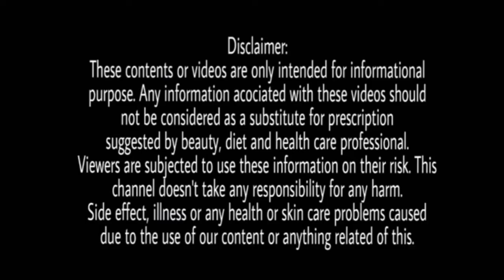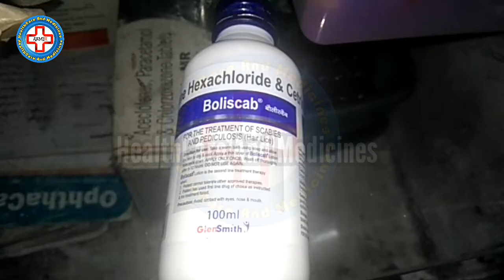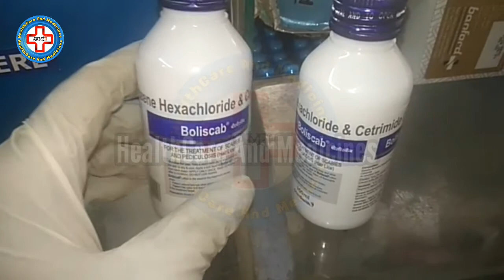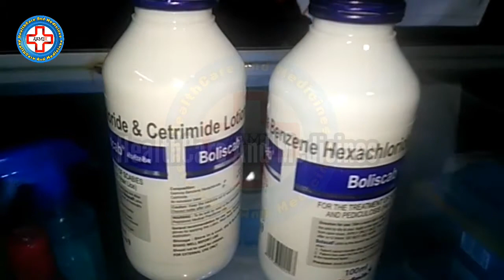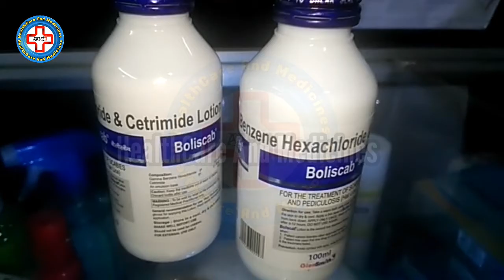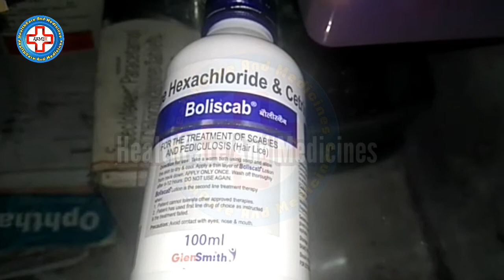Boliscab Lotion | Lotion For Scabies Remove Hair Lice & Eggs | Lindane & Cetrimide In Hindi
Boliscab Lotion | Scabies Remove Hair Lice & Eggs | Gamma Benzene Hexachloride & Cetrimide In Hindi By Healthcare And Medicines
About Video:
iss video me aapko Boliscab Lotion ka sahi upyog kaise karna hai aur Boliscab Lotion Ke kya kya Fayde hain..
Jo log Boliscab Lotion Istemal karte Hai Boliscab Lotion use kar rahe hai unhi ke liye ye video hai..
Boliscab Lotion bahut hi achhi Lotion hai agar iska sahi jankari hai to aur is video me aapko Boliscab Lotion ki jankari ke sath iske ingredients ki bhi jankari milegi..
kya Boliscab Lotion Achhi Dawa hai, Kya Boliscab Lotion Skin Infections Ko Theek Karta Hai ya phir daad khaaj khujli ke liye ise istemal karna Chahiye..
Dosto iss video me aapko Boliscab Lotion Skin Par Lagane Par Kya Fayde Aur Nuksan Ho sakte Hai Ye Jaanne Ko Milega, iss video me aapko Boliscab Lotion ke ingredients. Boliscab Lotion ke upyog Boliscab Lotion kya hai. Boliscab Lotion kyun use Karna Hai ye kitna asardar hai Skin Ke Liye, kisliye Boliscab Lotion istemal Karna chahiye aur Boliscab Lotion Ke side effects Kya Hai..
dosto Boliscab Lotion ki aur jyada jankari ke liye ye video ko end tak jaroor dekhein, Ummeeed Karta Hoon Aapko Ye Video Pasand Aayega..

Query About This Video:
(1) Boliscab Lotion Uses In Hindi
(2) Scabies Treatment In Hindi
(3) दाद खाज खुजली की दवा
(4) Lindane Lotion USP
(5) Boliscab Lotion Kaise Lagaye
(6) Benzyl Benzoate Application IP
(7) Khujli Ka Lotion
(8) Permethrin Lotion
(9) Gamma Benzene Hexachloride Lotion And Cetrimide Lotion Uses In Hindi
(10) Khujli Ki Dawa
(11) Nochni Ka Dawa
(12) खुजली की छुट्टी
(13) Boliscab Lotion How To Apply
(14) How To Use Scabobest New Lotion
(15) Ringworm Treatment In Hindi
(16) Ringworm Infection
(17) Boliscab Lotion लोशन हिंदी में उपयोग करता है
(18) Eczema Treatment In Hindi
(19) Scabies Remove Hair Lice & Eggs
(20) Nochni Ka Dawa Hindi Me
(21) Hair Lice Removal